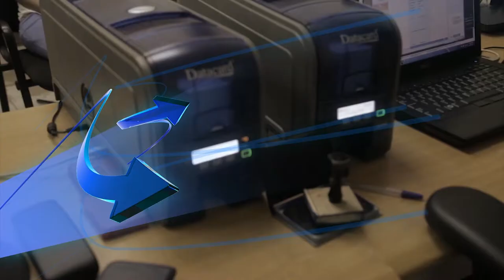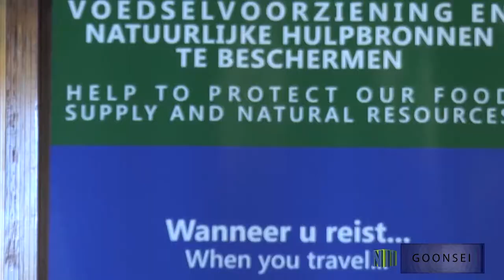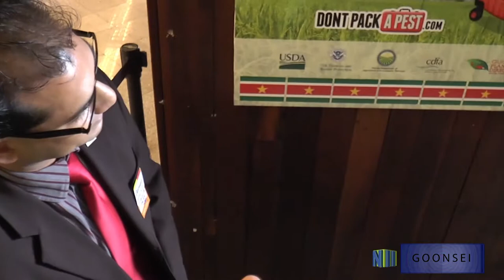GOONSEI 23 - Don’t pack a pest; Boekpresentatie Wilgo Baarn; CEI indicator